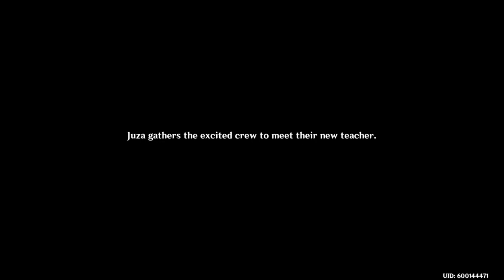Genshin impact playthrough part 380 Beidou's past and a picture